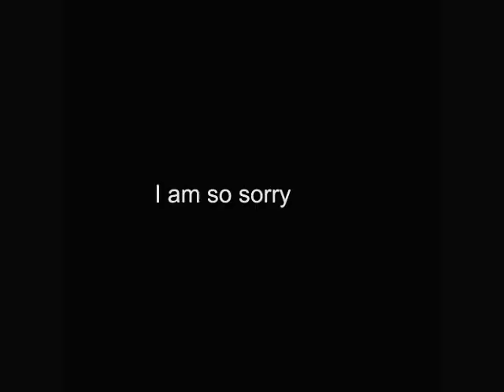skrub.wmv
just... skip to 0:25